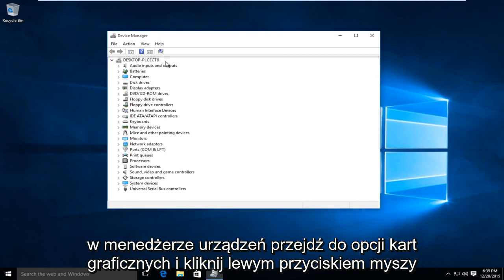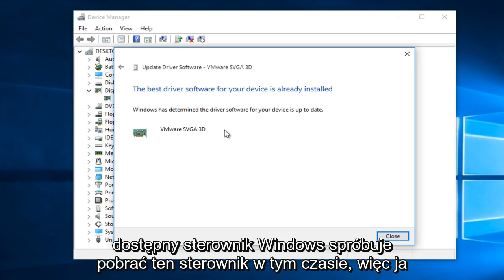Jak zaktualizować sterownik karty graficznej w systemie Windows 10/8/7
Jak zaktualizować sterownik karty graficznej w systemie Windows 10.

To jest bardzo prosty samouczek dotyczący aktualizacji sterowników ekranu (lub karty graficznej). Ten samouczek dotyczy większości wersji systemu Windows, z których ludzie korzystają obecnie, ale chciałem zaprezentować ten samouczek na temat najnowszego systemu operacyjnego firmy Microsoft, Windows 10.